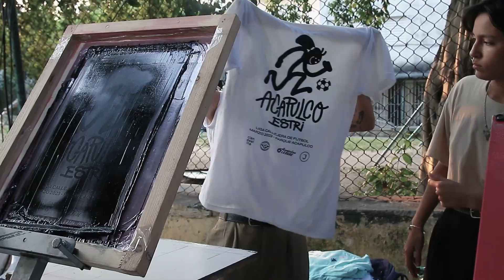Liga Acapulco by Clandestina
Las canchas del Acapulco prendieron fuego en la 1era liga callejera de  mujeres y hombres, Acapulco Estri. ¡Las mujeres también jugamos fútbol y la echamos buena 💣🔥!